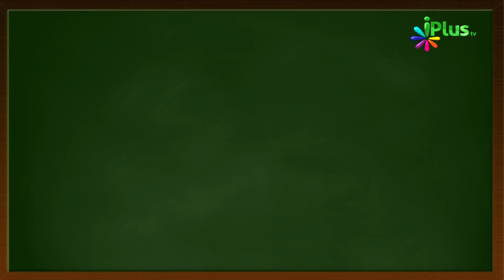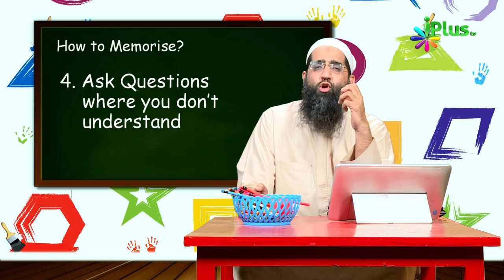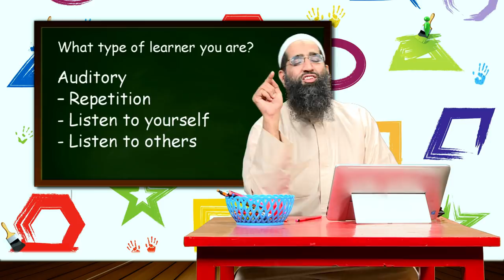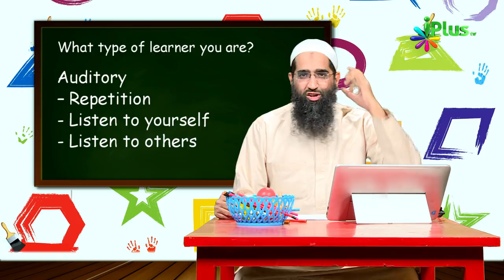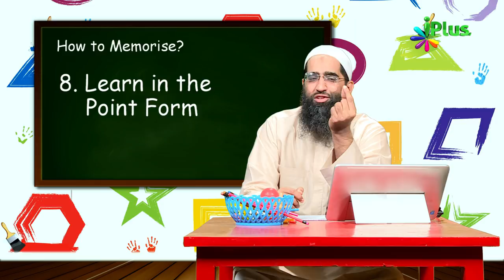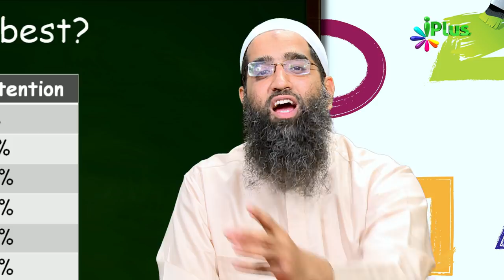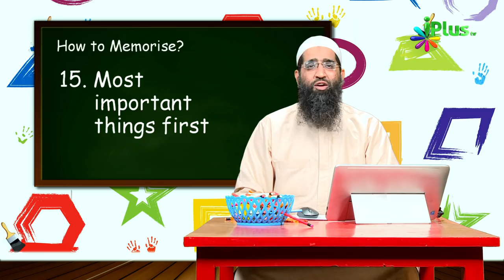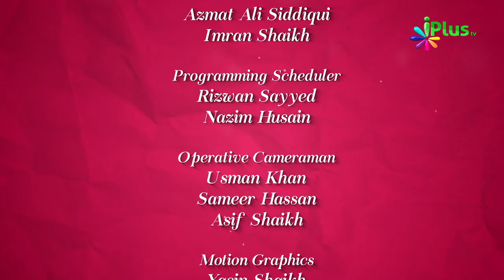18 Tips - How To Memorise? - Yaad Kaise Kare - Colours Of Islam Ep 47 By Zaid Patel - iPlus TV